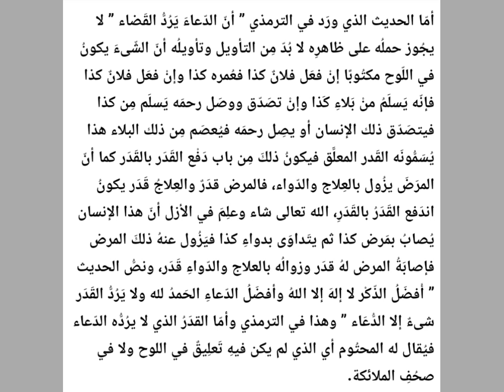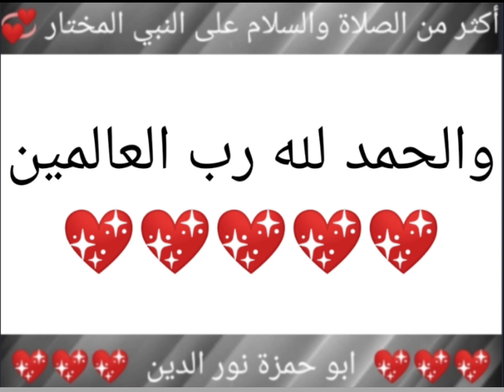خُطَبْ منبرية مكتوبة رائعة 💖 1/89 💖 القضاء والقدر 💖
خطب الجمعة،
خطب منبرية،
خطب جاهزة،
دروس جاهزة،
خطب مكتوبة،
وزارة الأوقاف والشؤون الدينية،
وزارة الأوقاف،
خطب عرفه،
خطب رائعة،
خطب سهلة،
خطب مميزة،
خطب منبرية مكتوبة،
خطبة الجمعة،
أهمية اختيار الصاحب في الإسلام،
أسباب المغفرة،
الزكاة،
محمد صل الله عليه وسلم،
الرسول محمد،
بر الوالدين،
يوم القيامة يوم الآخر البعث،
يوم القيامة،
يوم الآخر،
البعث،
أحكام الصيام،
حُسن الخلق،
قصة الشاب الذي وضعته أمه وماتت،
كيفية التوبة من الذنوب،
التحذير من الزنا ومقدماته،
التاجر الصدوق والمال الحلال،
تحريم الكذب في الجد والمزح،
أمراض القلوب الحسد،
أمراض القلوب الرياء،
الحسد،
الرياء،
أهوال يوم القيامة،
الجار والوصية به،
معجزة الإسراء والمعراج،
عذاب القبر،
القضاء والقدر،
تحريض البنين والبنات على طاعة الآباء والأمهات،
النصيحة الغالية بالهمة العالية،
الحِكَم الواثقة بالابتعاد عن الحماقة،
الخبر اليقين بذهاب الصالحين،
الفرار إلى العزيز الغفار،
تنوير الغبش بالتحذير من الغش،
الرتبة العليّة بتهذيب النفس الزكيّة،
وَإِذَا رَأيتَ ثَمَّ رَأيتَ نَعِيمًا وَمُلْكًا كَبِيرًا،
فتح العزيز الخلّاق بلزوم مكارم الأخلاق،
الحصون المنيعة ببيان سماحة الشريعة،
غزوة الأحزاب - الخندق،
غزوة خيبر،
تحذير أهل الفجور والطيش من جريمة التحريش،
إعلام ذوات الألباب بفضيلة الحجاب،
الثغور الباسمة على حسن الخاتمة،
حث أهل الحرص على اغتنام الفرص،
الخصلة الرائقة لإدراك الخير بالمسابقة،
الروضة الفيحاء بعظم منزلة الدعاء،
حبل الله المتين بتوحيد رب العالمين،
غزوة حنين،
غزوة تبوك،
فتح مكة،
حجة الوداع،
سعادة الخلق بلزوم خُلُق الصدق،
الصافنات الجياد بفضل الاقتصاد،
توجيه الأمة لشحذ الهمة،
علو الهمه،
تبديد الظلام المقصود للإسلام،
ألا يعلم من خلق وهو اللطيف الخبير،
غزوة أُحد،
تذكير المسلمين بعظيم منزلة الصلاة في الدين،
غزوة بدر،
وفاة النبيﷺ،
عزتنا بإعزاز ديننا،
الحلّة المهداة بالحلم والأناة،
النصيحة البديعة في التحذير من الحيل الشنيعة،
دفع الاعتساف بلزوم الإنصاف،
تحفة الكرام بمواقف الصّغار في الإسلام،
تاج النبلاء بالتحلي بخلق الحياء،
استعادة مجد الأمة بلزوم السنة،
المسك والخزام بشموخ شريعة الإسلام،
الحث على اليقظة واجتناب الغفلة،
التوجيهات المفيدة لإقامة أسرة سعيدة،
فضل فعل الخير،
خسارة المنان لما فعل من البر واحسان،
أقصروا يا عباد الله تعدينا،
إن لصاحب الحق مقالا،
السعادة والحبور لما في الصلاة من نور وسرور،
الدعاء سلاح الأتقياء،
الافادة بأهمية الاستعاذة،
البنات هن المؤنسات الغاليات،
مقومات المجتمع الصالح الذي يرغب فيه كل صالح،
القول المعسل بفضل العدل،
تمام المنة بالحفاظ على النعمة،
تحذير المسلمين من التشبه بالكافرين،
وبل الغمام بأخذ الدين بقوة واستقامة،
رمضان مدرسة تعليمية كاملة،
وكان فضل الله عليك عظيماً،
الجزاء من جنس العمل،
الافادة من أهمية العبادة،
القول المهيب بتحري الحلال الطيب،
القول النفيس بوجوب اختيار الجليس،
الاشفاق على من ترك الانفاق،
افيقوا أيها المسلمون،
فتح الصمد ببيان خطر داء الحسد،
تحذير النبلاء من أفعال السفهاء،
الصبر،
وبل الغمامة بطريق السلامة،
ليسوا سواء،
الخطر الدائم،
أهمية العناية بالقرآن الكريم وفهمه،
غيِّر حياتك نحو الأفضل،
الراحة النفسية،
تعلمتُ من قصة إبراهيم عليه السلام،
نصيحة وعالماشي،
حكمٌ وخواطر،
المسامح كريم،
حكم،
خواطر،
سورة الفاتحة،
الفاتحة،
التأثير في الناس،
الخطيب الناجح،
خطيب الجمعة،
خطيب،
علم النفس،
في الآخرين،
مسلسل وادي الذئاب،
مسلسل،
مسلسل العشق،
مسلسل تركي،
مسلسل أجنبي،
تعلم اللغة الانجليزية،
اللغة الانجليزية،
أرح قلبك،
الجزرية،
يُدبر الأمر،
لأنه الله،
اسباب انشراح الصدر،
حكمٌ وخواطر،
المسامح كريم،
حكم،
خواطر،
اقوال ماثورة،
حسن البلبيسي،
الدكتور حسن البلبيسي،
خطب الجمعة،
أساسيات القراءة،
القراءة والكتابة،
القاعدة النورانية،
القاعدة الذهبية،
تعلم اللغة العربية،
الفصحى،
القاعدة،
النورانية،
الحروف،
حروف الهجاء،
الحروف العربية،
العربية،
تعلم،
هل تعلم،
حكم ومواعظ،
لعلك تستفيد،
أقوال من ذهب،
أقوال الحكماء،
أقوال خلدها التاريخ،
همسات عابر،
دلني على الطريق،
حكم،
اساسيات،
تعلم الفصحى،
الله يراك،
الصلاة مجلبة للرزق،
الصلاة نور،
الخشوع في الصلاة،
الصلاة،
خطر،
خطير،
لك الخيار،
خطاب،
ذبح،
موت،
الحياة،
سكين مطبخ،
سكين ذبح،
كيف تعرف السكين الأصلية،
سكاكين اصلية،
عليك بالعلم،
العلماء،
خروف،
عجل،
سلخ الخروف بالنفخ،
نفخ الخروف،
جزار،
أسرع ذباح،
اسرع جزار،
لحم،
الحب،
العلم مفتاح كل شيء،
عليك بالعلم،
درس،
الصلاة متعة،
الصلاة نور،
بركة الصلاة،
بركة الصلاة والسلام على النبي المختار،
فن الخطابة،
أسهل طريقة للإلقاء،
الصلاة،
صلاة،
نور،
قصة تائب،
دعاء جميل،
حديث،
درس،
ابو حمزة نور الدين،
ابو حمزة،
نور الدين،
Al-Fatihah،
Learn Arabic،
Arabic،
Al-Qaida Al-Nooraniah،
I love you،
+18،
1/89،